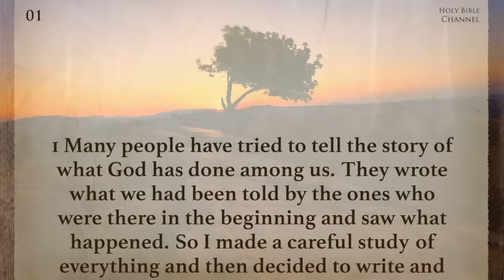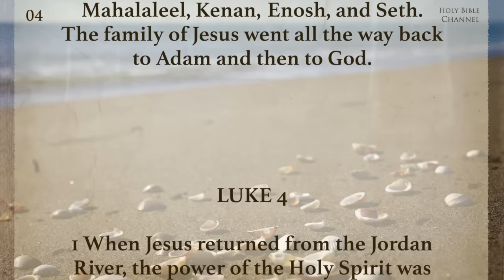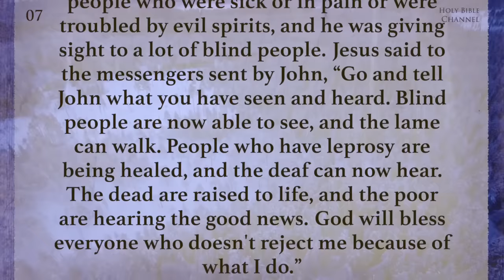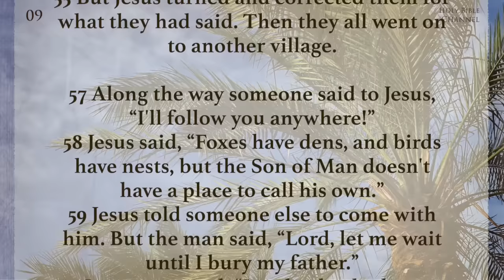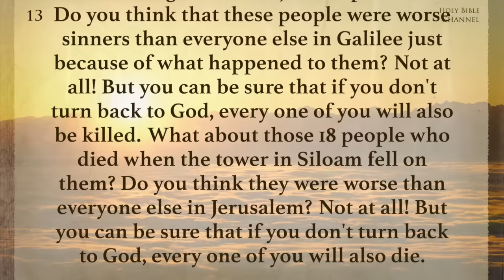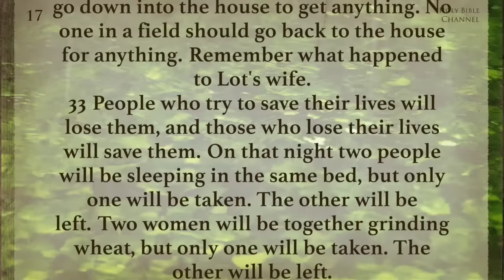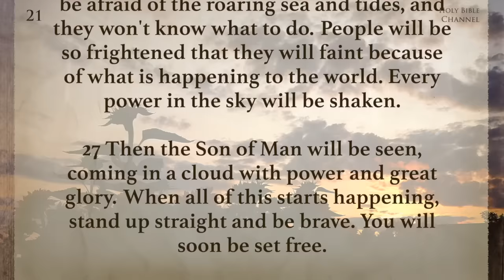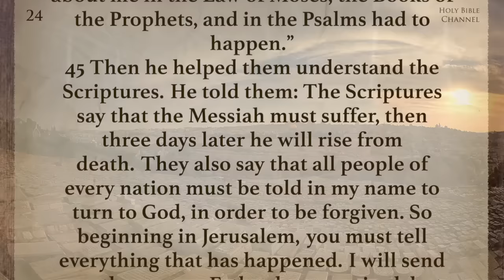The Holy Bible - Book 42 - Luke - Contemporary English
The Gospel According to Luke: Chapters 1 to 24 - Complete Audio Drama with Text
English Contemporary Version (ECV)
Canal Em Espirito e em Verdade